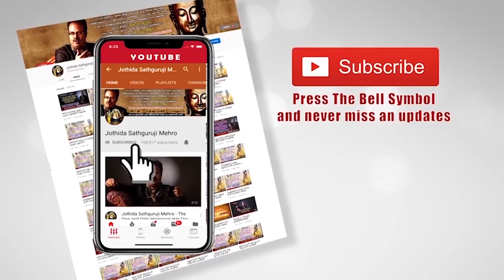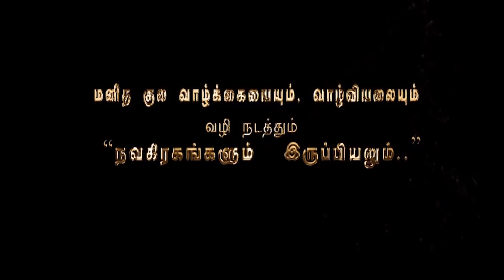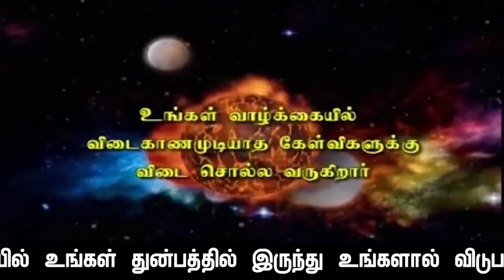விகாரி வருட ஐப்பசி மாதம் துலா ராசி பலன்கள்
விகாரி வருட ஐப்பசி மாதம் துலா  ராசி பலன்கள் காலம் :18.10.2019.அதிகாலை 1.02.a.m.முதல் 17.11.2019.அதிகாலை 12.52. a.m.வரை,
இந்த பதிவின் கடைசியில்,ஆபத்துகளில் இருந்து உங்களை தற்காத்து கொள்ளவும்- சுப,காரியங்கள் செய்து சிக்கலில்,தவிக்காமல்  இருக்க உதவும்,சந்திராஷ்டம நாட்களும்,-மேலும் இந்த மாதம் நீங்கள் செய்த பூர்வ-புண்ணிய,கர்ம வினைப்படி  எவ்வளவு பணம் வரவேண்டுமோ,அந்த பண-வரவு,நாட்களும் தரப்பட்டுள்ளது

               4 pm  to  8 pm

1. Preparation: தயாரிப்பு, முன்னேற்பாடு, ஆயத்தப்படுத்துதல்.
2. Purification:சுத்திகரிப்பு, தூய்மையாக்கல், தூய்மைப்படுத்துதல்.
3. Perfection: நிறைவு, முழு நிறைவு, முழுமையாக வாழ்வு தரும் அனைத்தையும் ஆனந்தமாக அனுபவிப்பது.

1. Basic Astrology Therapy Class   Duration – 6 Months.

2. Basic Plus Advanced Astrology Therapy Class    Duration – 18 Months.

3. Enlightened Astrology  Therapy Class      Duration – 36 Months.